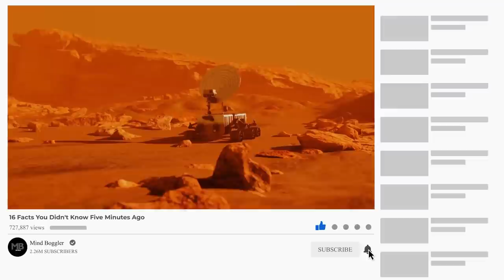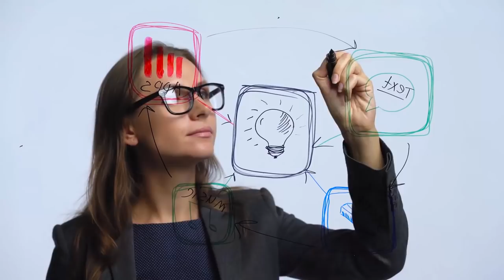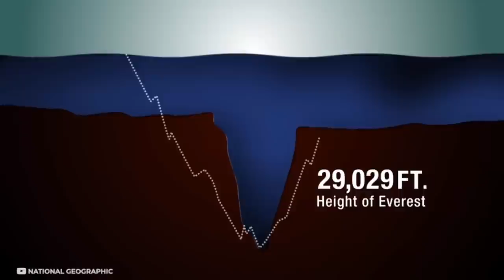16 Amazing Facts You Didn't Know Five Minutes Ago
We all spend a sizeable amount of our day scouring the internet for entertainment and learning. From watching hilarious cat videos to watching your favorite tv series, finding a source of distraction is not a difficult task these days. But we are pretty sure in all those hours searching the internet, it’s unlikely that you’ve come across these interesting facts that we have for you today. Here are 16 facts you didn’t know five minutes ago.